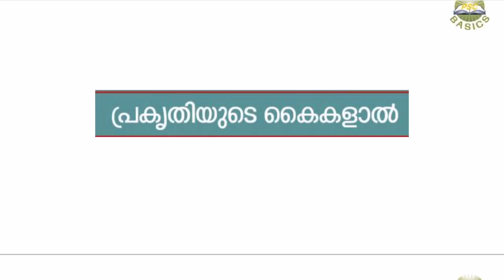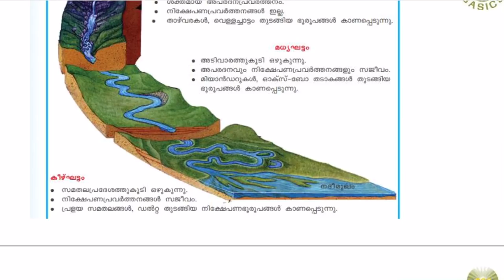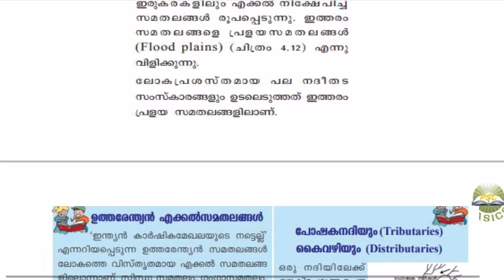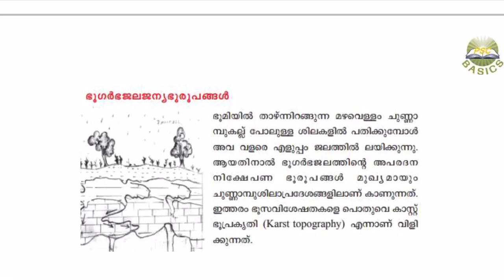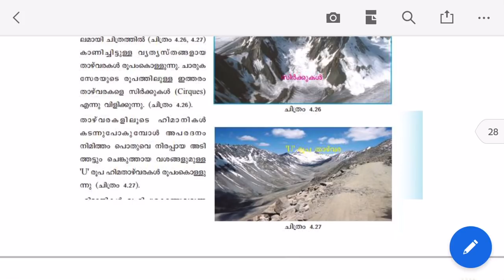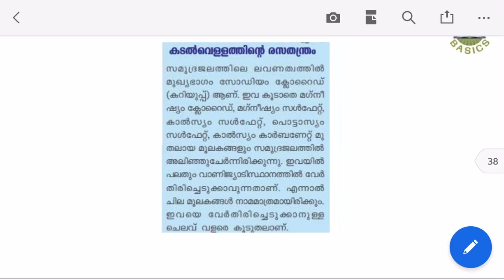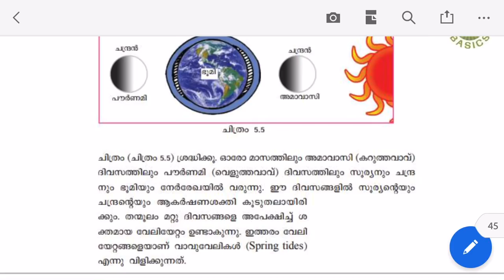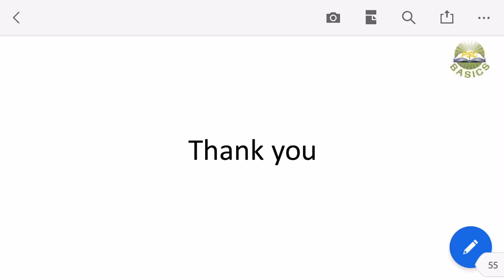SCERT Text book -IX || Social Science II- Part 1 || Chapter 3 || Geography || oCEANS AND RIVERS